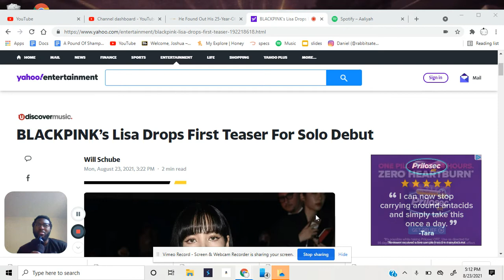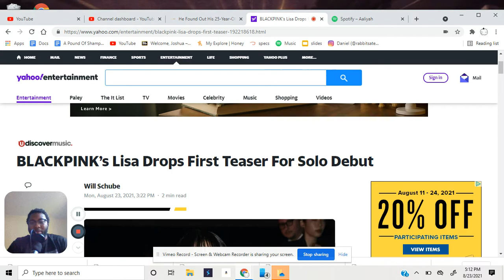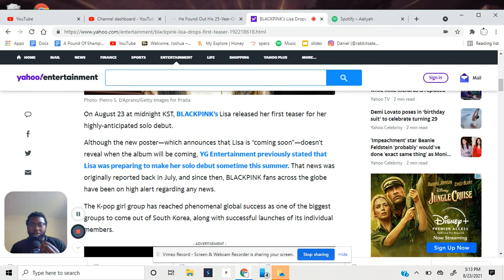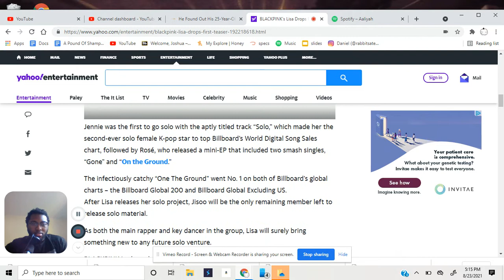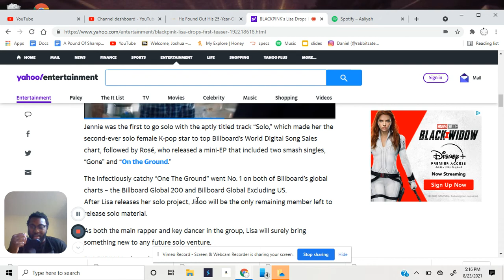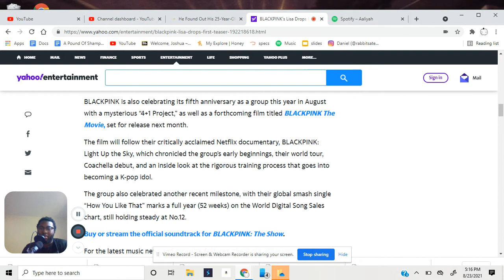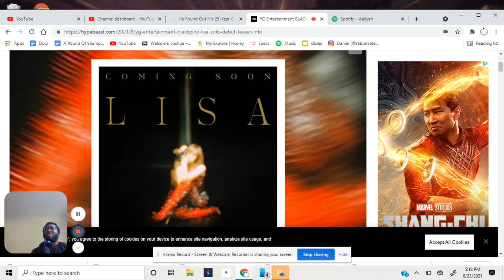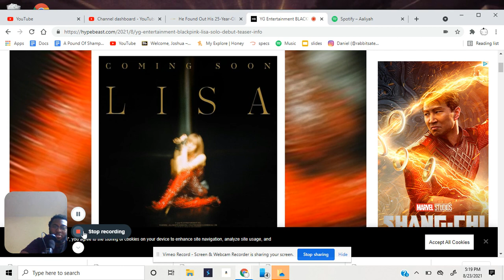Simping For Lisa Again